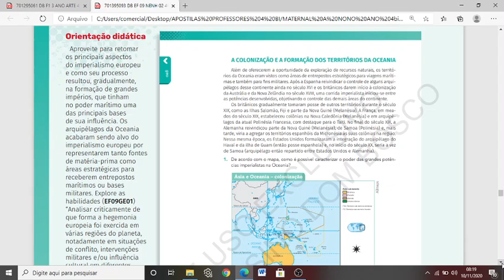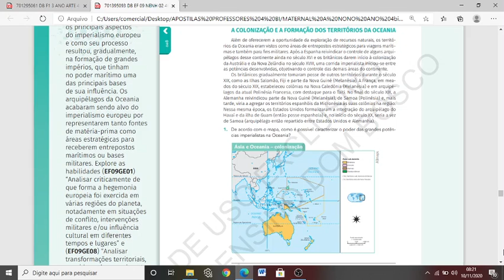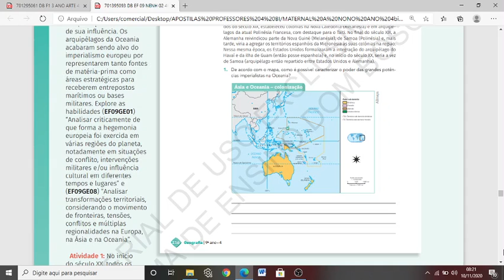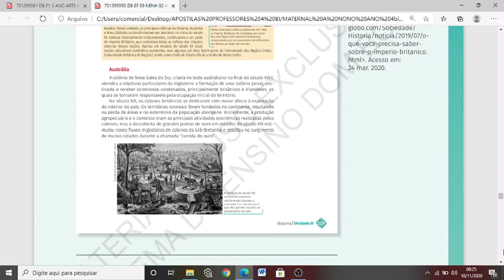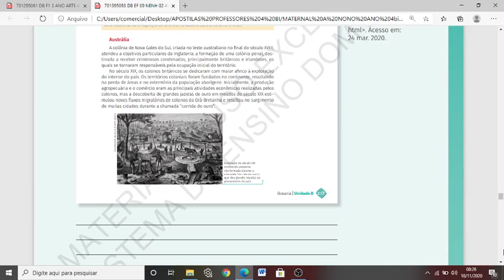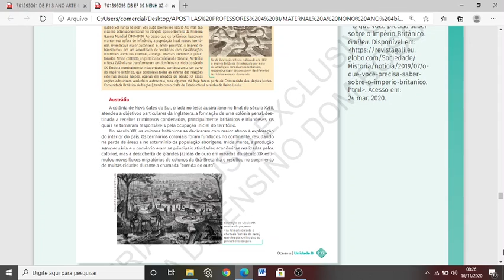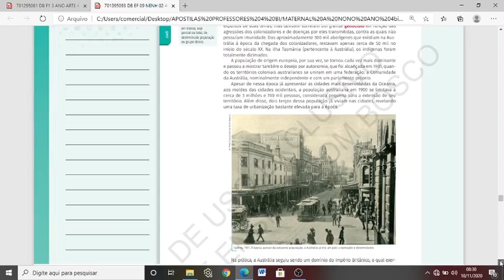9º ano Geografia